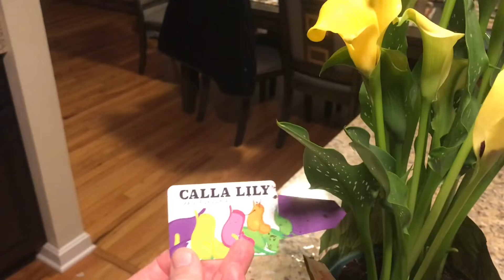Подарок от дочери.